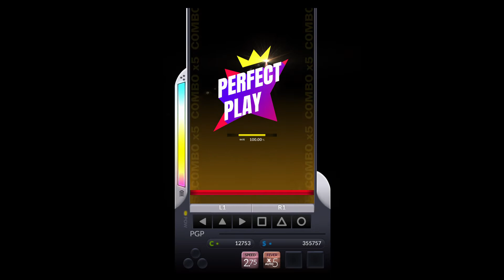DJMAX RESPECT - For The IKARUS 8B HD (12) 100% Squeezed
WR tie. Really fun chart.